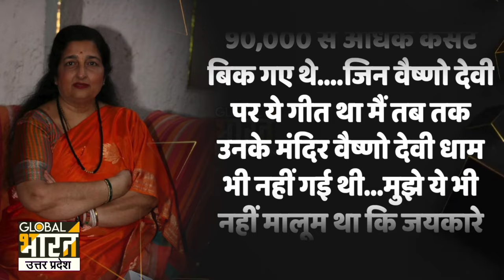अनुराधा पौडवाल आईं मोदी के साथ! 2024 में कहां से लड़ेंगी चुनाव, सुनिए अंदर की बात